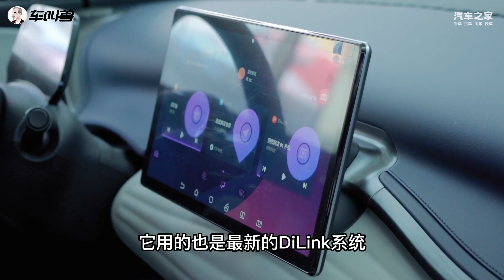欧洲要卖26万 比亚迪元Plus表现如何？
最近有小伙伴问我15万左右买个纯电的SUV哪个选择比较好，我首先想到的就是比亚迪元Plus，超高性价比还是全球车型，它有哪些亮点？